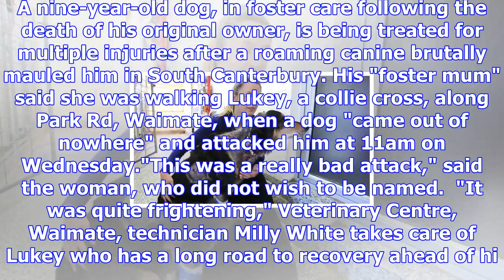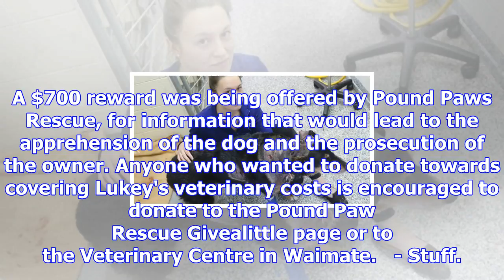Foster dog lukey's skull exposed after street attack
MEGAN SUTHERLAND Last updated 19:30, October 26 2017 Lukey, a nine-year-old collie cross, was brutal...